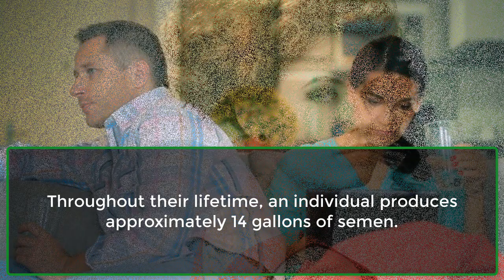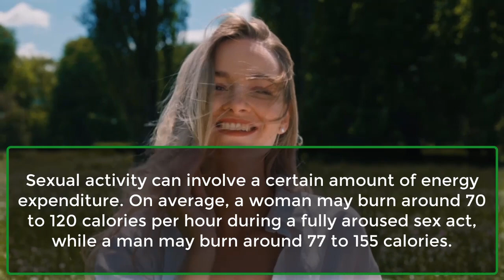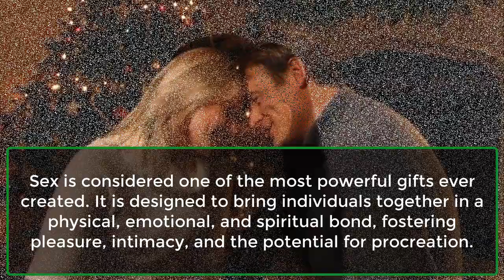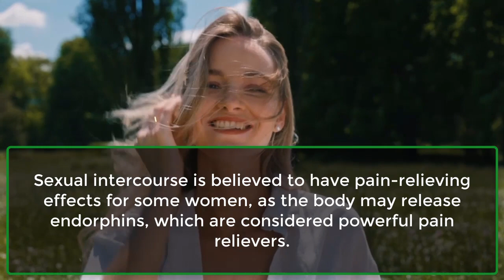Relationship psychological facts about s3x and human behavior | Love | Awesome Facts